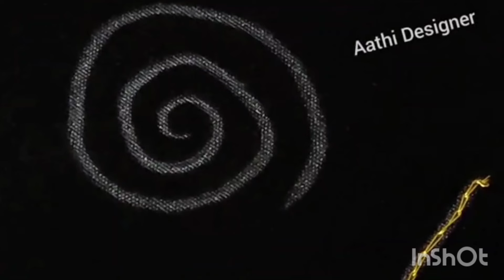chain stitch in roll design